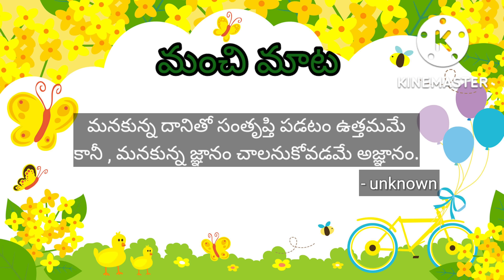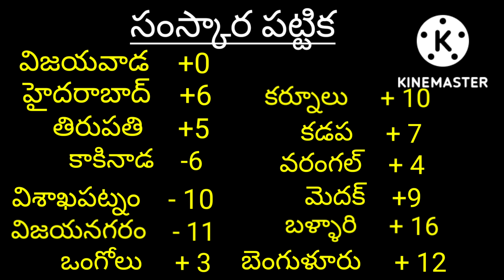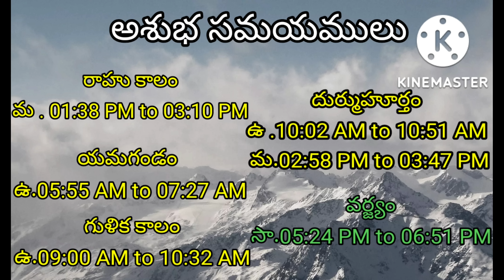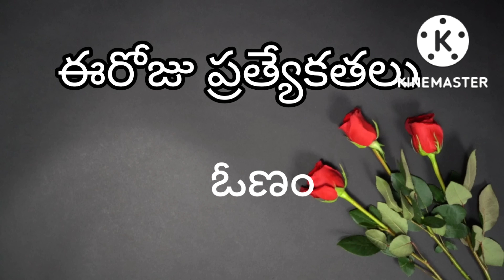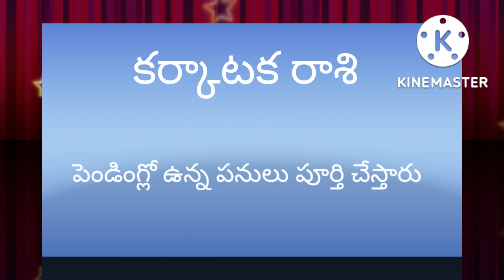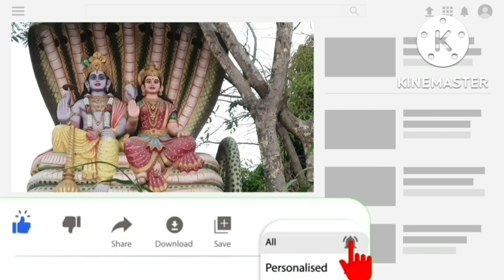Today Tithi|Today panchangam|Telugu panchangam|telugu calendar today|Daily panchangam|08-Sep-2022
00:00:00 - Telugu panchangam
00:00:10 - Eroju panchangam
00:00:15 - manchi mata
00:00:20 - పంచాంగం
00:00:30 - Today calendar telugu
00:00:45- Today tithi
00:00:52 - Today nakshatra telugu
00:00:58 - Today yogam telugu
00:01:04- Today Karanam in panchangam
00:01:14 - Today sunrise time & sunset time today
00:01:23 - Moon rise & moonset time today
00:01:34 - Today rahu kaalam
00:01:40 - Today yamagandam kalam
00:01:49 - Gulika kalam
00:01:55 - Today durmuhurtham
00:02:09 - Today Varjyam
00:02:15 - Today good time in telugu,
00:02:18 - Today amrutha gadiyalu
00:02:45 - Today brahma muhurtham timings
00:02:38 - Eroju manchidena
00:03:18 - Tara balam & Chandrabalam
00:03:44 - Eroju prathyekathalu maha shivaratri
00:04:18 - Telugu rasi phalalu
00:04:22 - Mesha rasi today in telugu
00:04:25 - Vrushaba rasi today
00:04:30 - Mithuna rasi today
00:04:35 - Karkataka rasi today
00:04:40 - Simha rasi today
00:04:45 - Kanya rashi today
00:04:51 - Tula rashi today
00:04:56 - Vruschika rasi today
00:05:01 - Dhanu rashi today
00:05:06 - Makara rasi today
00:05:10 - Kumbha rasi today
00:05:15 - Meena rasi today
00:05:24 - Today panchangam in Telugu